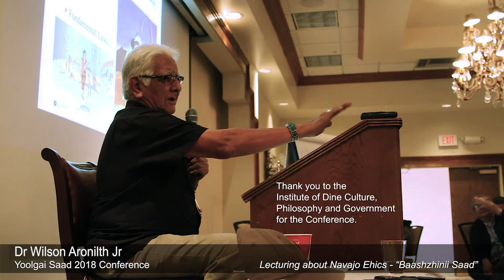Dr Wilson Aronilth jr explains Navajo Ethics "Bashzhinii Saad"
The short video was held at the 2018 Yoolgai Saad Conference presented by the Institute of Dine Culture, Philosophy and Government.